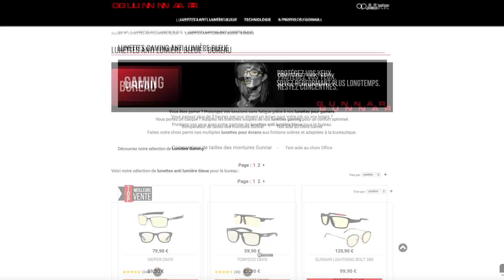Ce SECRET ZOMBIES est le plus DIFFICILE à TROUVER ! 😈 | Custom Zombie #140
Lunettes pour protéger les yeux des écrans (-10% avec le code "FLAPIX")